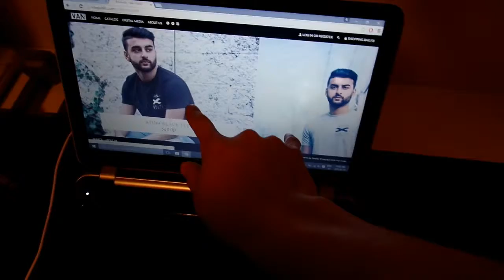KEEP IT MOVING - VLOG 9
We are two Canadian Film Makers who decided to capture our lives.

Today's vlog...

stuff and stuff

songs.
Otto Knows - Million Voices
Jeff Kaale (X I X X) - Skate
Egoh - Come Back To Me